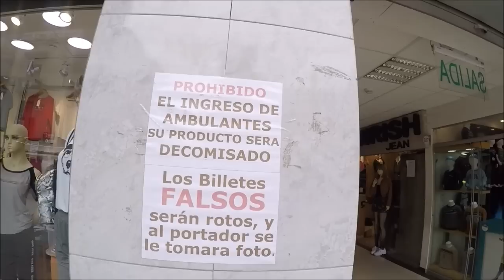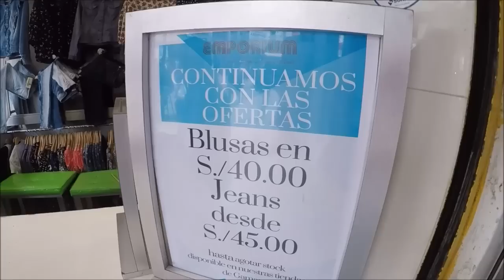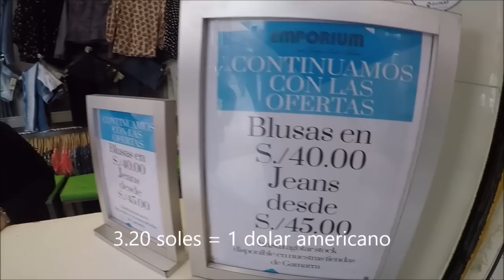Como esta HOY El Emporio Comercial mas grande del Peru, GAMARRA.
Sigue a Alejandro en su canal de YouTube
Mister Beard